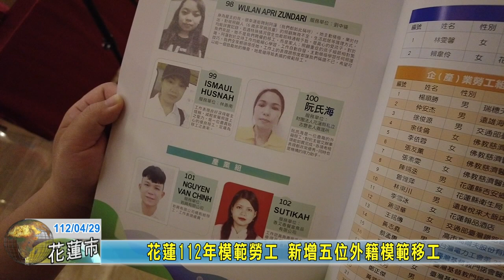20230429 01 花蓮112年模範勞工 新增五位外籍模範移工